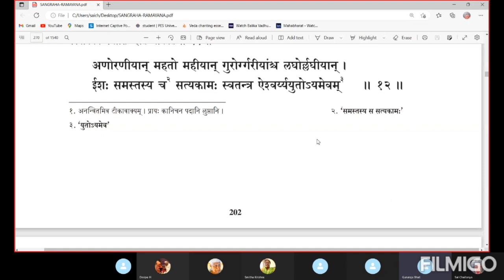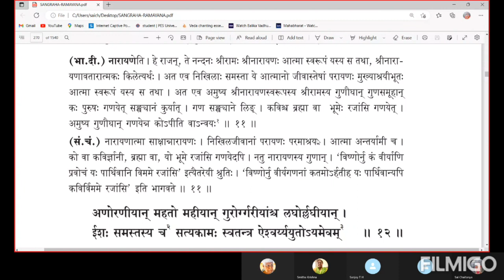ಸಂಗ್ರಹ ರಾಮಾಯಣ(೬೯)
ಅಯೋಧ್ಯಾಕಾಂಡ
ಸರ್ಗ :೦೧(ಶ್ಲೋಕ:೧೦-೧೩)